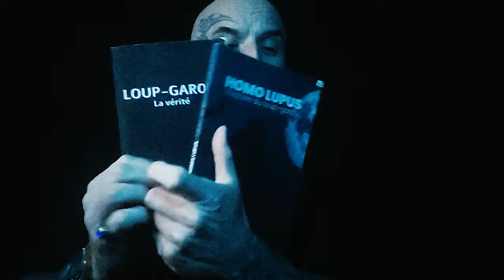⚜️ INTERVIEW : QUI EST MORGAN PRIEST / PREDICATOR CHRETIEN DISSIDENT - 2024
Chaîne YouTube de Morgan Priest dédiée à la prédication Chrétienne. Merci de liker, commenter et partager mon travail ! N'hésitez pas à soutenir mon travail en faisant un petit don sur Paypal. Aidez moi à prêcher la Bonne nouvelle